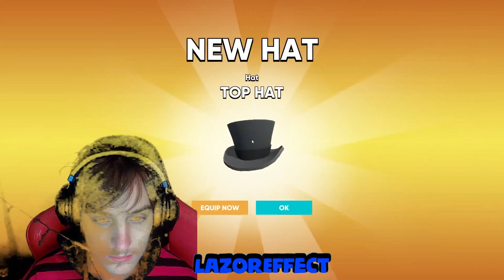TAKING OVER THE CROPS! LAZOREFFECT PLAYS SHOTGUN FARMERS!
GOD FIRST! 🙏